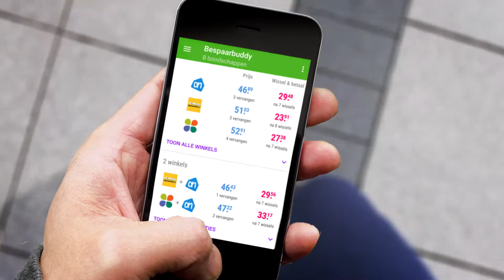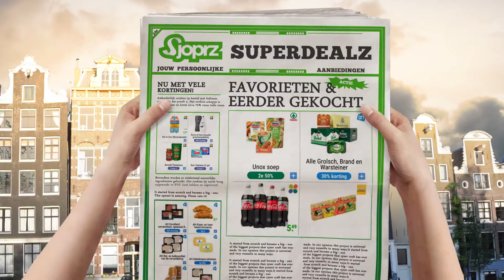Hoe bespaar ik geld op mijn boodschappen?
Sjoprz is een gratis boodschappen-app en online platform waarmee je gemakkelijk geld kan besparen. Sjoprz rekent met behulp van de Bespaarbuddy voor jou uit bij welke winkel jouw boodschappenlijstje het goedkoopste is. Dit filmpje legt je in 1 minuut uit hoe je dat doet.